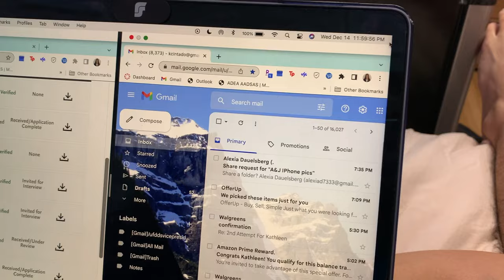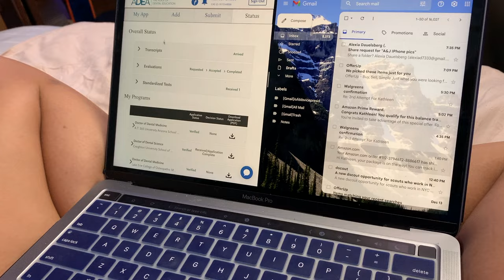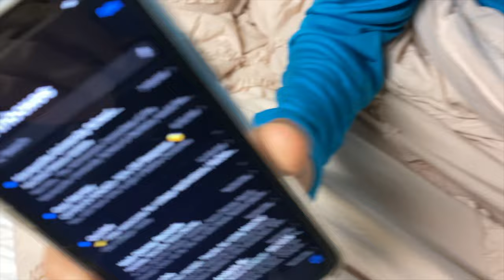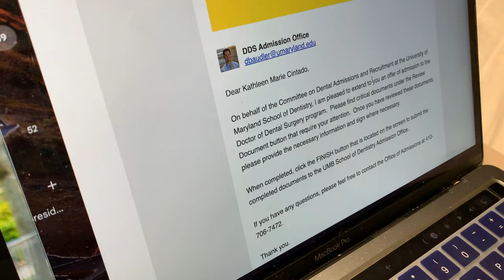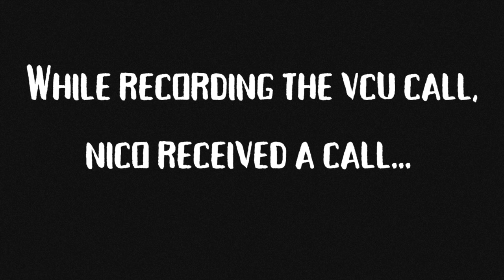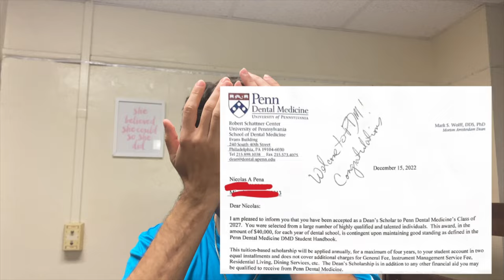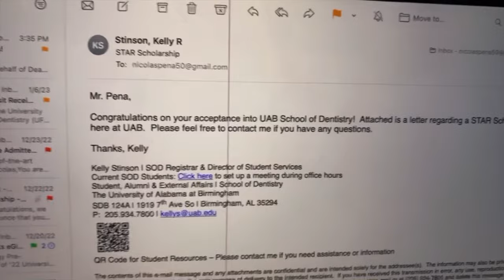DENTAL SCHOOL ACCEPTANCE REACTIONS!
KATHLEEN & NICO | THE DENTAL DUO 🦷

After a rigorous 4 years, we both got accepted into dental school! It has been a long journey but we are happy to upload this video to showcase where we will be attending dental school for the next 4 years.

Update: We had to remove the clip of our conversation with UF at the end of the video for legal reasons, however, the phone call consisted of UF telling us they were unfortunately unable to provide us with a decision on Kathleen's application by our deadline. Regardless, we appreciate UF for taking the time out of their day to personally let us know.

Incoming dental student and dental gift ideas🛍